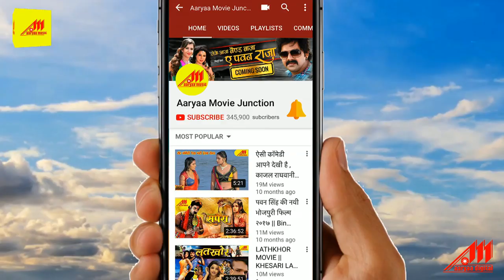सुना हो धनिया || Hit Bhojpuri Song || Suna Ho Dhaniya || Santosh Rai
Song     :  Suna Ho Dhaniya
Singer   :Santosh Rai